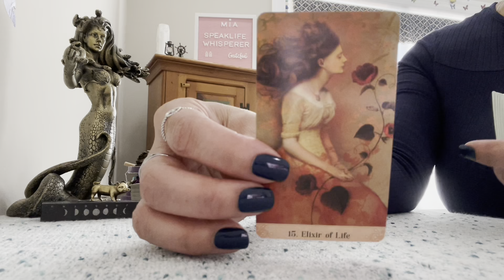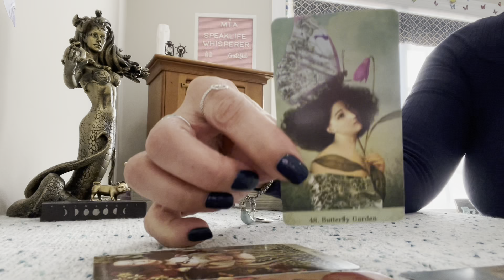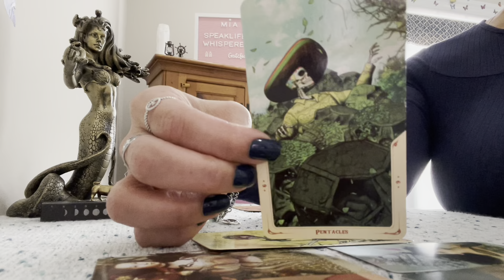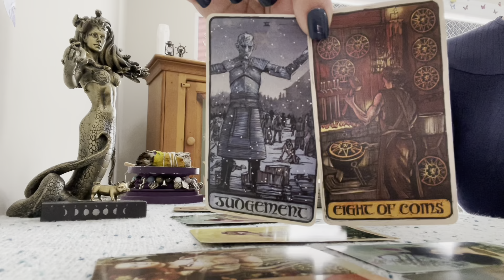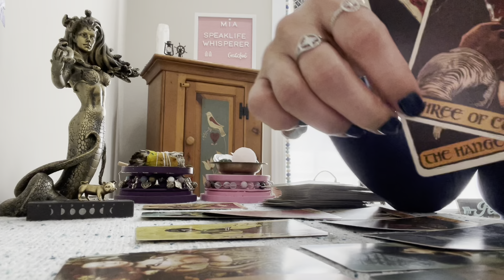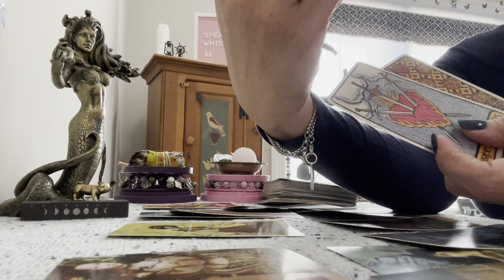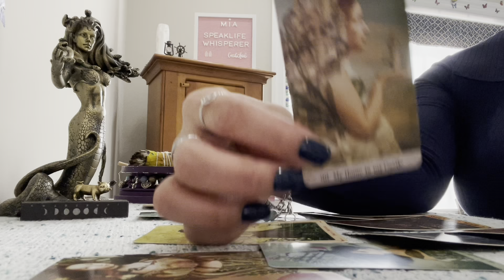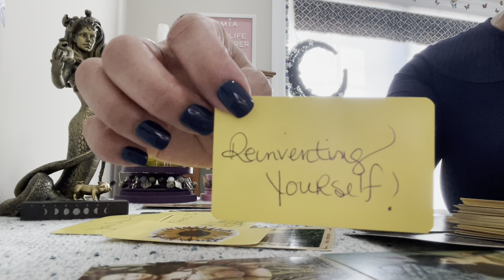🪨 TOWER HITTING ROCK BOTTOM 🪨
30 minute reading $55.00
1 hour reading $85.00